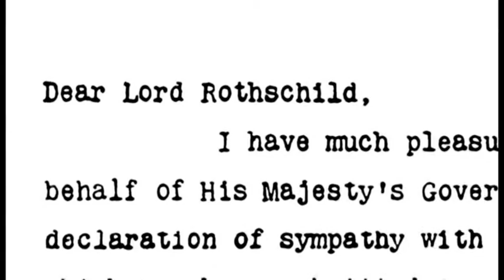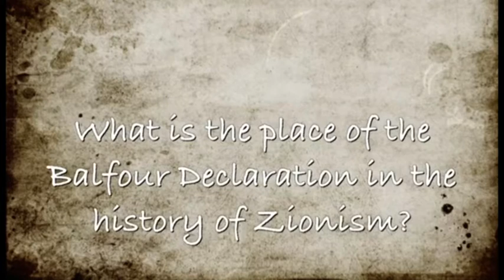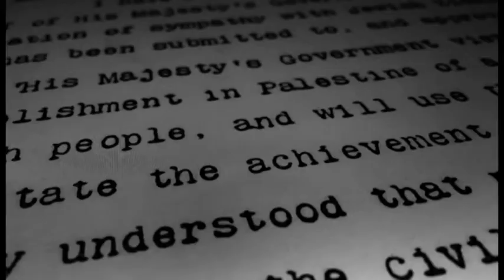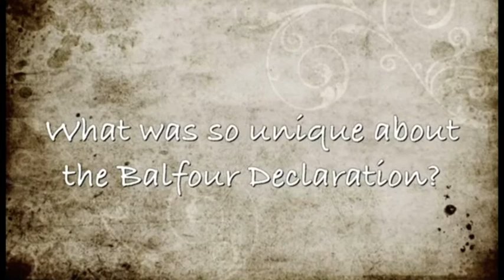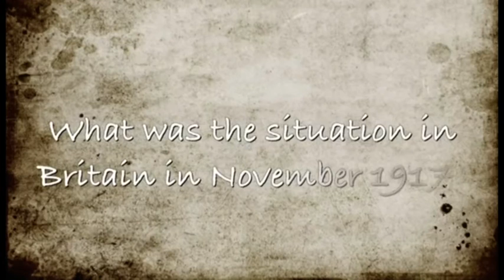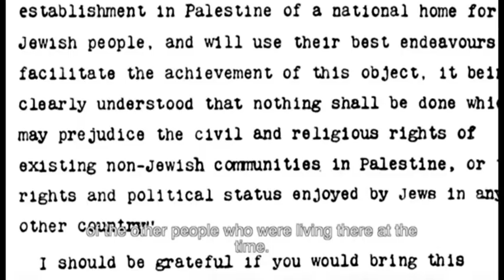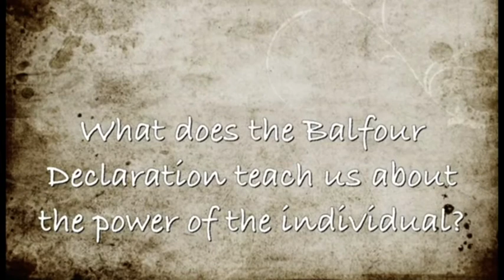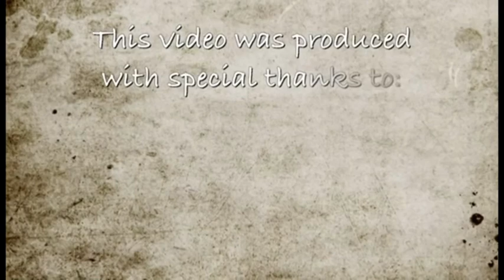The Late Show - The Balfour Declaration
Join simon Barrett and guest as they talk about The Balfour Declaration.